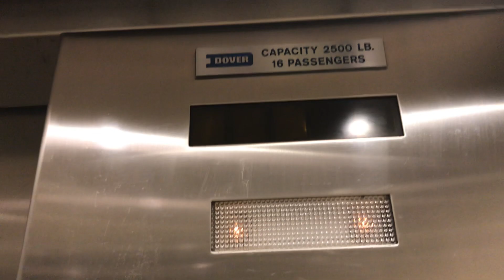343. Dover Traditional Hydraulic Elevator at The Six Forks Office Building - Raleigh, NC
(7/27/20) This is the elevator at The Six Forks Office Building in Raleigh, NC. The floor indicator is completely burned out, but there is an interesting bell for the directional indicator.

Info:
Passenger Elevator #9897
Hydraulic
Manufacturer: Dover
Fixtures: Traditional
Installed: 1981
Capacity: 2500 lbs.